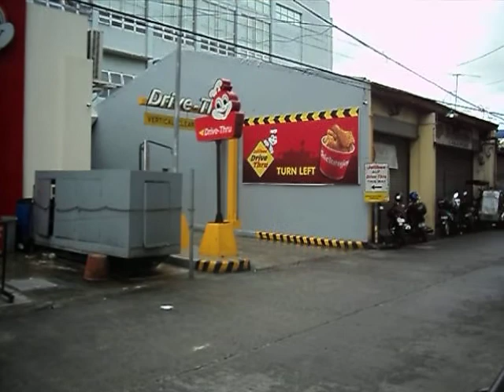Jollibee in Angeles City Philippines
Very popular fast food restaurant in Angeles City Philippines